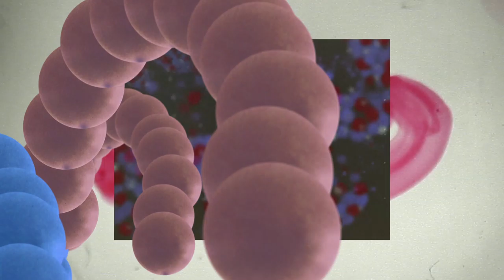Peter J. Brant - "SOMEONE"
“Someone” from the “Dream it On” EP replete with Emerald city floating heads, computerized visual meltdowns, embedded popups of “nothing” ads, LA cruising, muddy marsh and more.  In a continuing embrace of the snarling/biting/loving emotional wolverine of social media as real life, “Someone” explores the bizarre digestion process of grief and worry while being bombarded mentally with the good and bad of modern visual overload. “Someone” (the video) is ceremoniously chucked into the stream like a toothpick in a river log drive.
"Dream it On" is a small release of songs by Peter J. Brant. Recorded in different parts of The United States while one version of life was uprooting, a new one was forming, and a loved one left the earth.

Written by Peter J. Brant
Piano by Leah Hayes

R.C. LEGACY RECORDS.